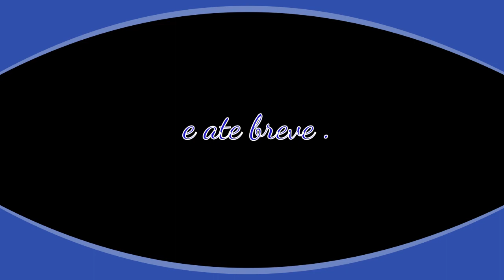Pílulas do Evangelho NOTURNA - Agradeça a seu Anjo Guardião - 20160920